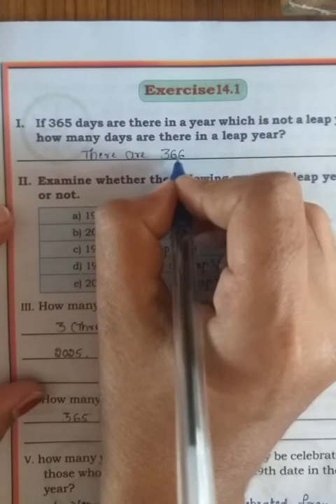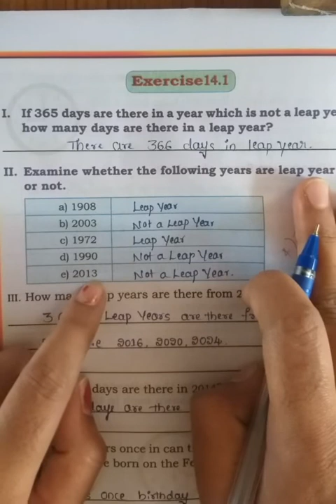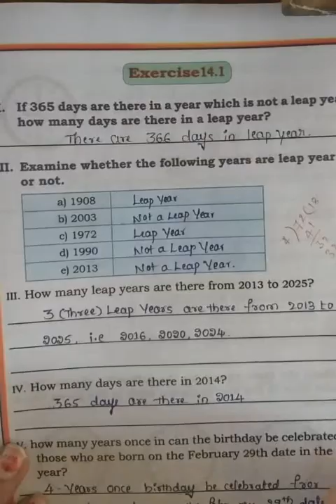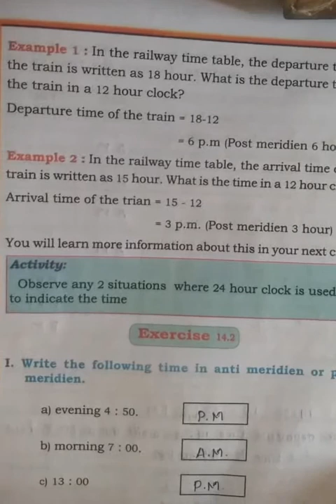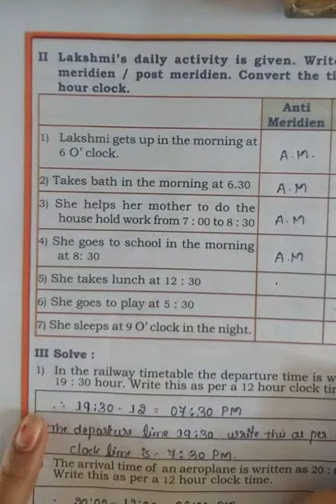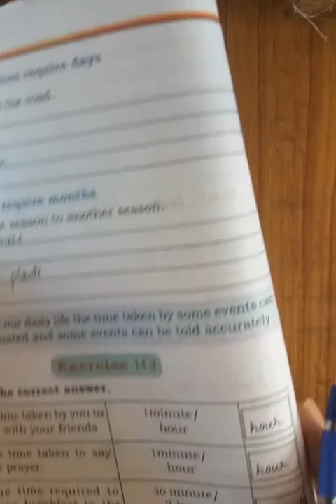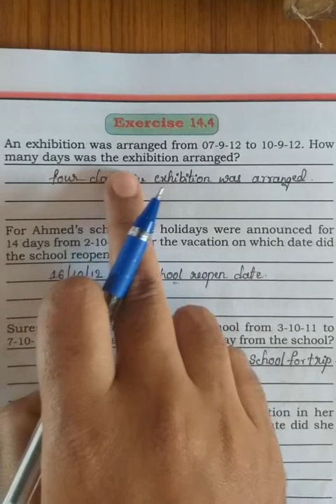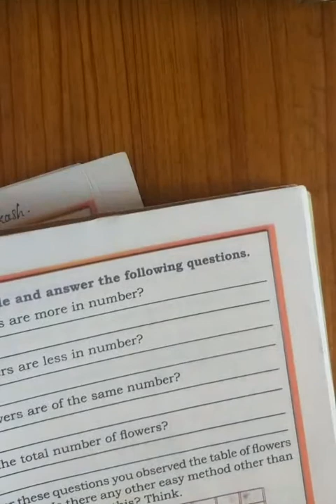4Th Maths Time part 2 class by Vidya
4Th Maths Time part 2 class by Vidya